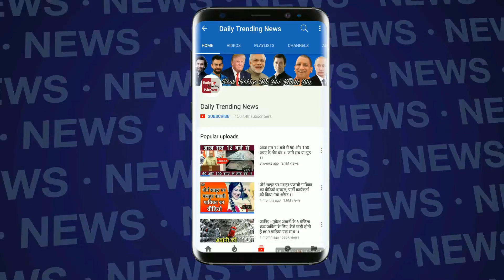IPL 2019 : इस टीम की Cheerleaders है सबसे महंगी लेती है इतने पैसे और बोनस | Cheerleaders Salary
Cheerleaders Salary In IPL 2019 | Indian Premier League All Team KKR, RCB, MI, KXIP, CSK, RR, DC, SRH Cheerleaders Salary In IPL Season 12 | Cheerleaders Dance In IPL | Cheerleaders Kolkata Knight Riders | Royal Challengers Bangalore Cheerleaders | IPL 2019 Highlights